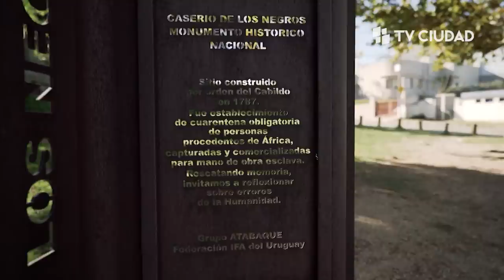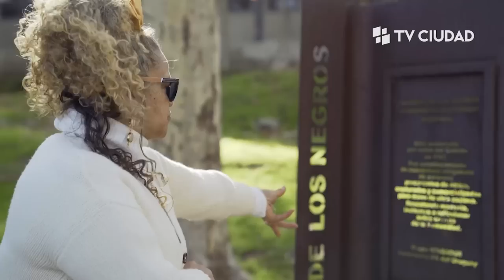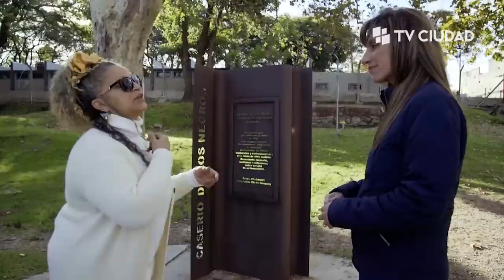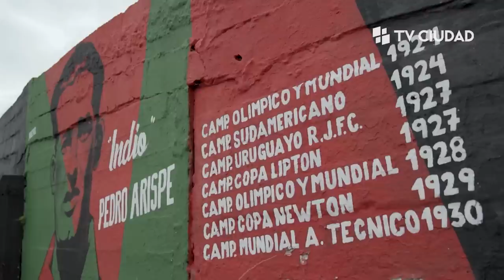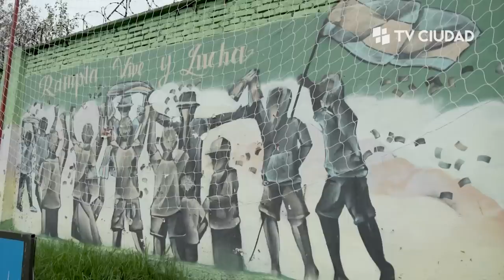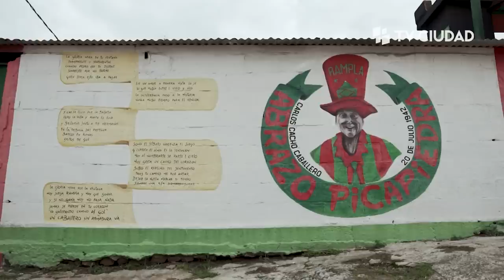Rasgos - Ep. 07: Bahía de Montevideo